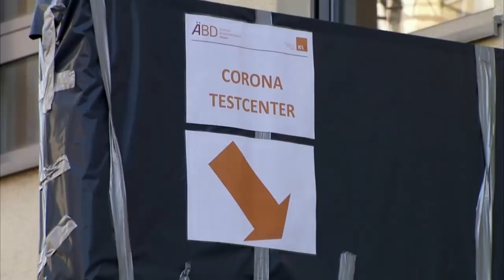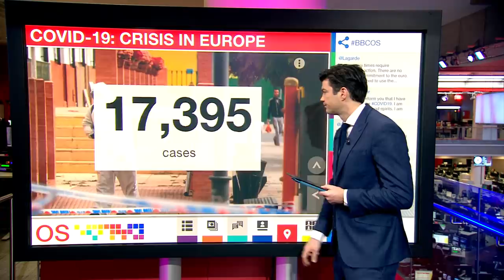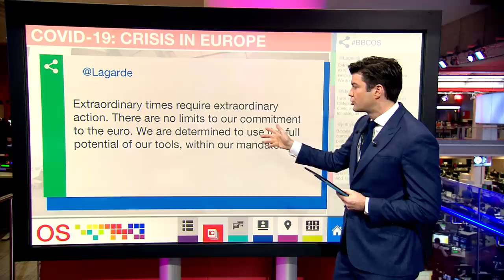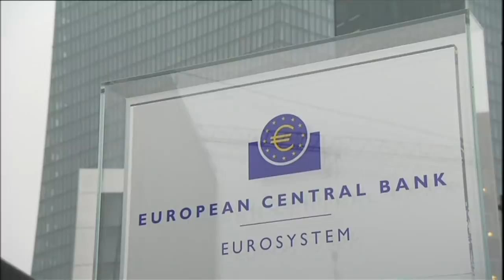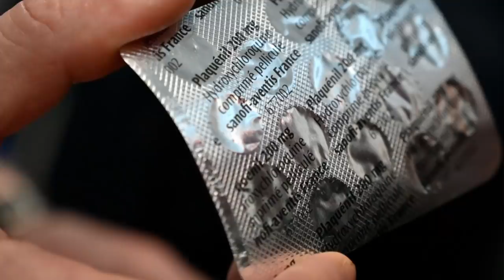Coronavirus: How bad is the situation in Europe? - BBC News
The number of people dying from coronavirus in Italy has risen by 475 in one day to nearly 3,000 - the biggest increase since the outbreak.

There are a total of 35,713 confirmed cases in the country, with more than 4,000 having successfully recovered.

Lombardy, the worst-hit region, recorded 319 deaths in one day.

Italy is the world's worst affected country after China, where the virus originated last year. At least 8,758 people have died, most in China.

Spain now has 598 dead and 13,716 infections. An inquiry is to be launched into the deaths of at least 17 residents of a nursing home in Madrid, where dozens of cases of Covid-19 have been reported.

In France, the number of confirmed cases grew by more than 16% on Tuesday, reaching 7,730, while the death toll rose to 175, with 7% of the dead aged under 65.

In the UK, the number of dead has reached 104.

Germany has 12 deaths and 8,198 cases. In a TV address, Chancellor Angela Merkel urged Germans to abide by restrictions aimed at combating the pandemic. "Since German reunification, actually, since World War Two, there has never been a challenge for our country in which acting in solidarity was so very crucial," she said.

Belgium has 14 deaths and 1,486 cases.